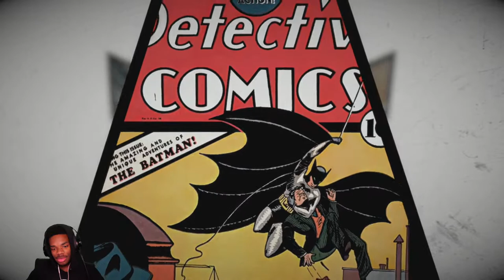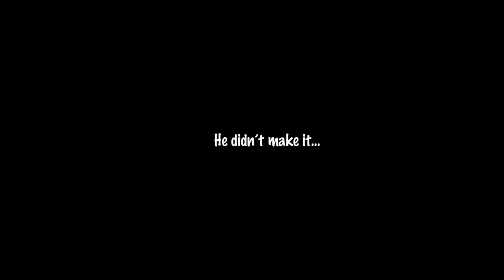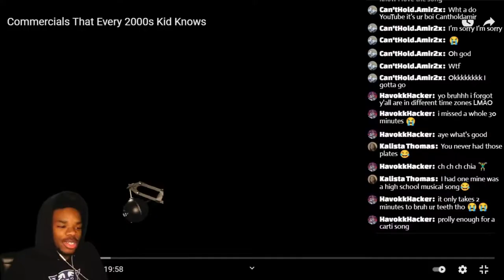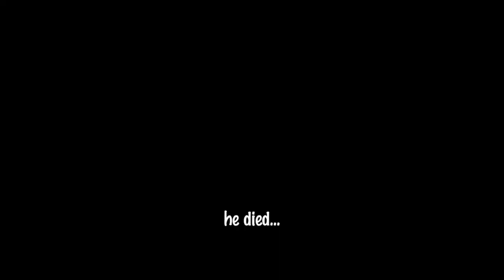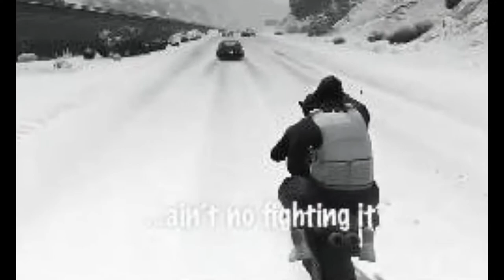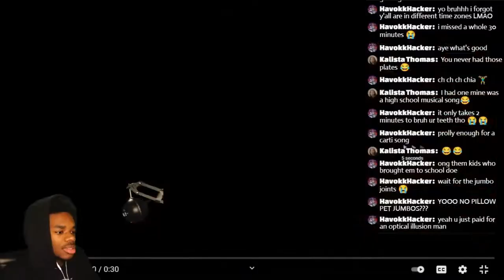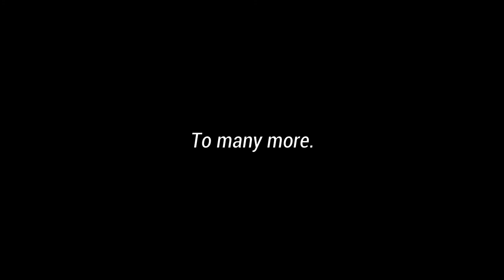BEST OF DILLO BOIS 2021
Thank You For an Incredible Year!!
We have so much planned for the future, and we still can't believe it's been a whole year already. We hope to see everyone soon for another year of laughs, gaming, and enjoyment!

Comment on Your Favorite Moment!!!

 Follow the Socials!

luv ya ;)